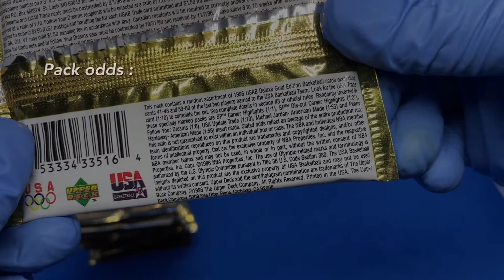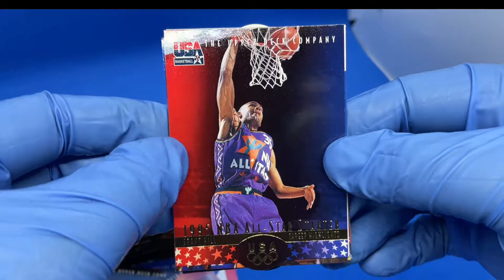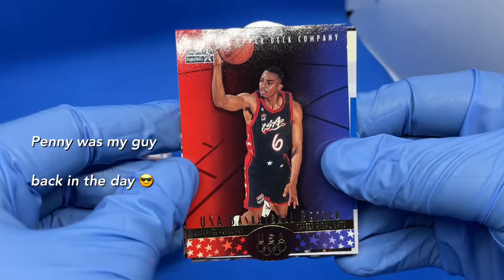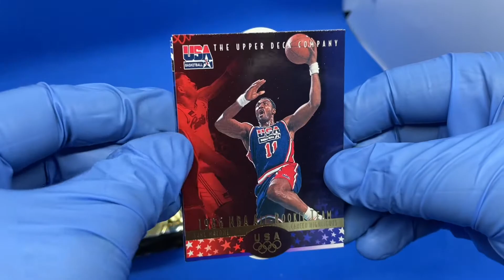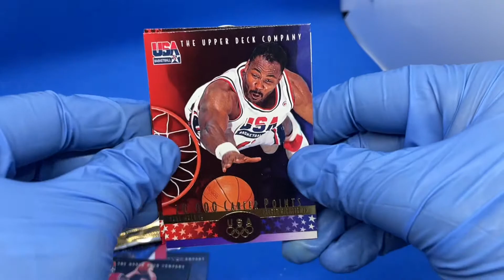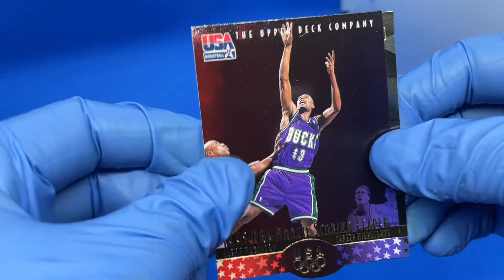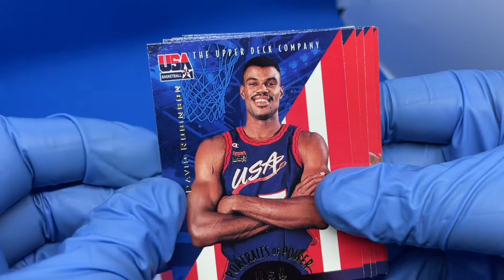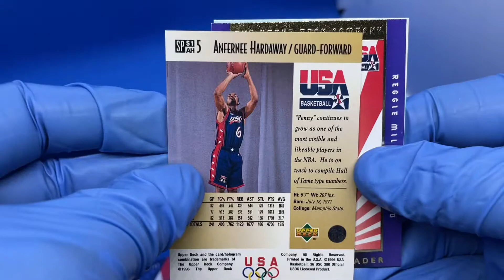Turning Back The Clock 🕰 !Ripping 1996 Upper Deck USA Basketball Olympic Team Packs!🔥 MJ Cameo😉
On today’s video we are going back to the 1996 Summer Olympics by opening 10 packs of UpperDeck USABasketball Cards.
I actually ripped a pack of these cards back in ‘96 so this was a little wild for me. The cards are in phenomenal condition being 25 years old. I’m actually considering getting one of our hits graded!
I hope you all enjoyed watching the video as much as I enjoyed ripping these packs!

NBA, Olympics, Basketball, Dream Team, Upper Deck, Basketball Cards, 1996
FOTL